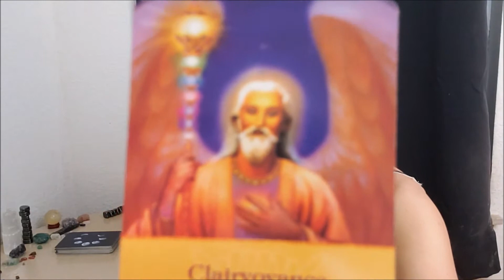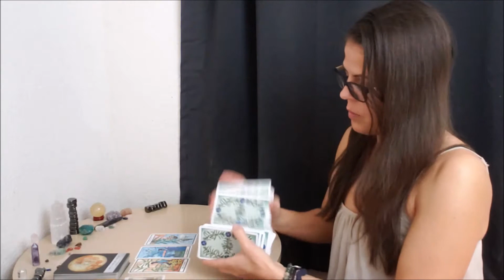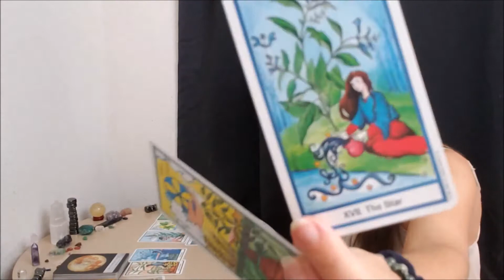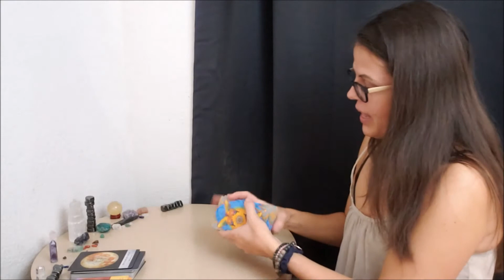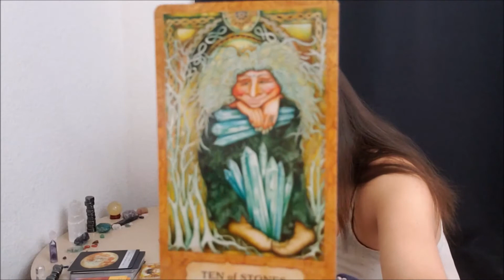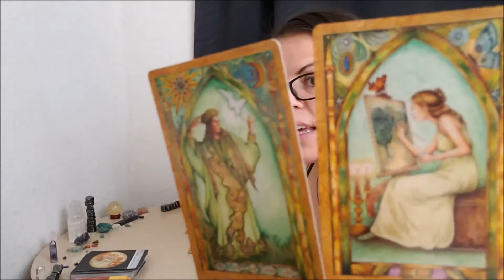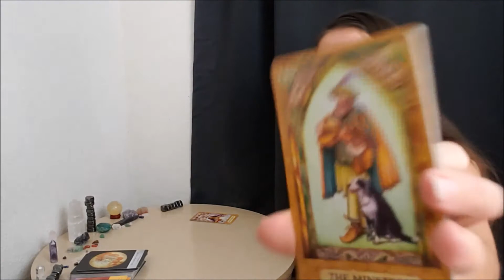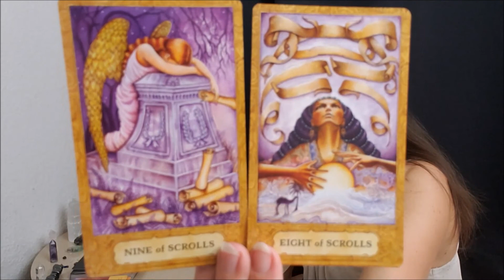Twin Flame Reading: Let the Universe KNOW What You Want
Hello, and welcome to Klairee Berry's home for Twin Flame Tarot Love Reading here on YouTube!

I am here to help DM & DF come into union, but also to help move the collective towards enlightenment through various methods.

I've been studying the Law of Attraction for over fifteen years & have ten years’ experience with Inner Child Healing under my belt.  I have manifested things big & small, but my overall experience with these healing arts has been nothing short of dramatic.  Through trial and error, study and intuition, I have expanded upon the mainstream teachings of the Law of Attraction and melded in teachings and symbolism from Tarot to make manifesting your heart’s desires a deeper, clearer and fulfilling process.

Join my FREE Facebook Group, where you can access exclusive content and videos weekly!  I do a weekly Tarot reading for each zodiac element here:

Contains thirty videos, with hours upon hours of thorough explanations and personal anecdotes to help you absorb and apply the Holistic Law of Attraction in your life.  After you learn about the deeper side of how manifestation works, I talk about the healing benefits and methods of Shadow Work and Inner Child Healing.

Using these three healing methods together in symbiosis can and will change your life!

for:

♡ Personal Readings
☆ My AHHLoA SWICH Program
♡ Packages (Discounted Readings + Program)

I am a full-time single mom of two teenage boys and six rescue fur-babies, so I greatly appreciate all your support!

My Tarot Wish List:

Thank you for all your support; much love and many blessings!